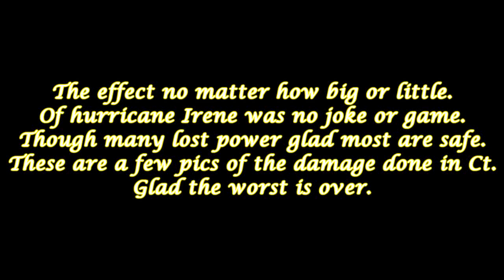HurricaneIreneCtdamage.wmv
About some of the damage that recently happened in ct.

Used only to show the damage a Hurricane-Tropical storm can cause.
Not to poke fun of it in any way, shape, or form.

Our prayers go to anyone caught in the storm or damage caused by the storm.